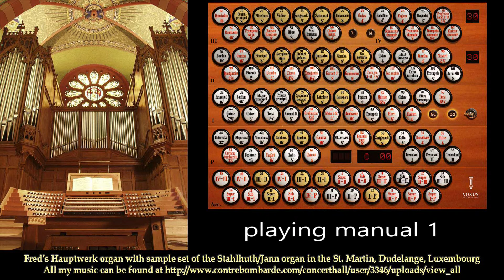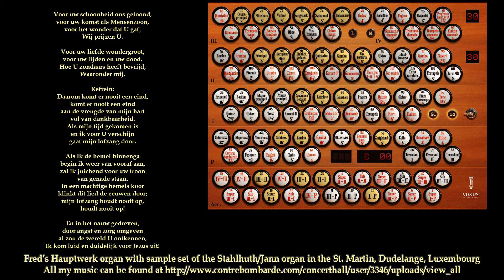Daarom kom er nooit een eind, Opwekking 650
Gespeeld op mijn Hauptwerk orgel met de Voxus sample-set van het Stahlhuth/Jann orgel in de St. Martin, Dudelange, Luxemburg.
Played on my Hauptwerk organ with the Voxus sample-set of the Stahlhuth/Jann orgel in the St. Martin - Dudelange in Luxemburg.